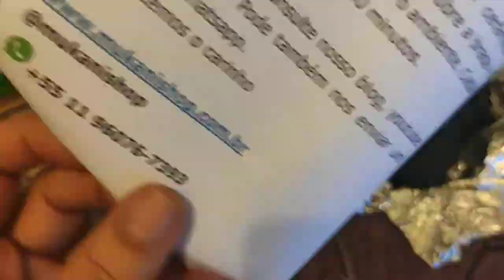#16 Kit defumação Xamânica | Sarita Mukaní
Como utilizar o seu Kit de Defumação Xamânica.